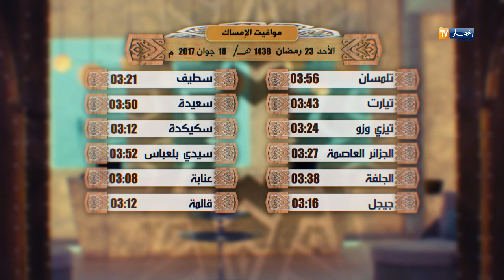مواقيت الإمساك ليوم الأحد 23 من رمضان على قناة النهار TV